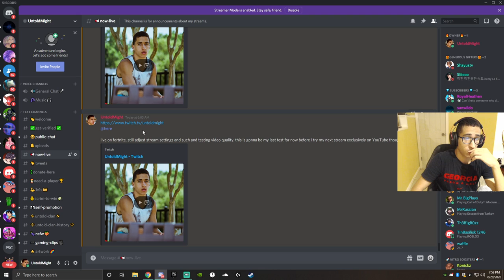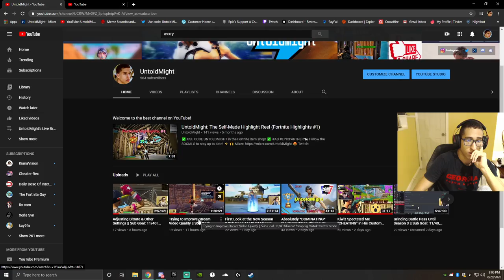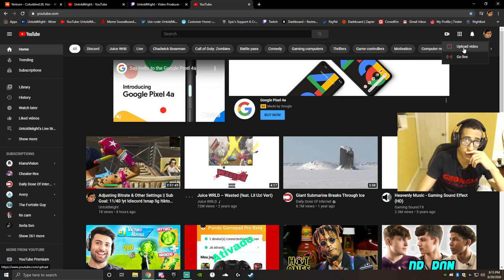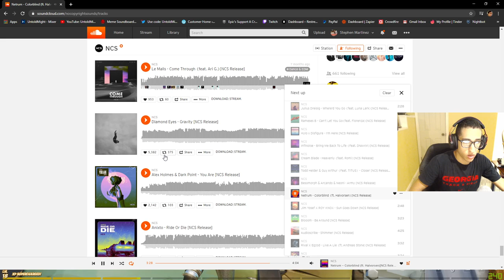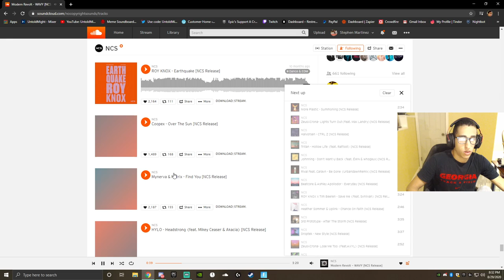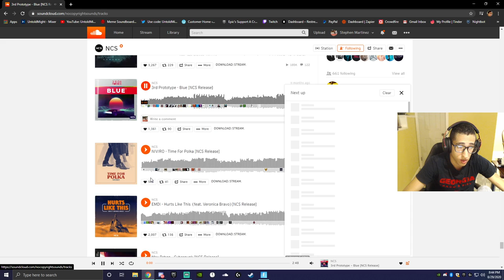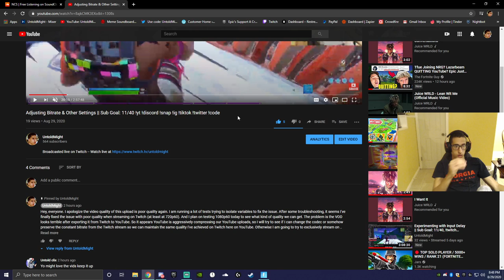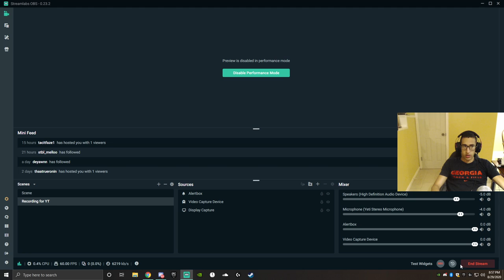Trying 1080p60 Again (YouTube is compressing my uploads) !discord !snap !ig !tiktok !twitter !code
😄 Epic Games ID's: UntoldMight, YT UntoldMight
🎮 Xbox Live Gamertag: CodeUNTOLDMIGHT
✨ Discord Username: UntoldMight#8313

🎵 Music 🎶

Outro

💻 PC Specs:

RAM: G.Skill TridentZ RGB 32 GB (16 GB x 2) DDR4 3200MHz
Motherboard: ASUS ROG Maximus XI Hero (WiFi), Z390 ATX LGA1151
HDD: External Only
SSD: Samsung 970 EVO Plus NVMe M.2 1TB
PSU: Seasonic Focus GX 1000W 80+ Gold Certified (Fully Modular)
OS: Windows 10 Home 64-Bit
Cooling: NZXT Kraken X72 360mm AIO Liquid Cooler with RGB
Fan: NZXT AER F 140mm High-Performance Airflow
Case: NZXT H710i (White) ATX Mid-Tower

🎧 Peripherals:

Webcam: Logitech C920 HD Pro Webcam
Microphone: Silver Blue Yeti USB Mic
Headset: HyperX Cloud Alpha Pro Gaming Headset
Mouse: Logitech G Pro Wireless Optical Gaming Mouse
Keyboard: Logitech G Pro Tenkeyless Mechanical Gaming Keyboard
Mouse Pad: Logitech G640
External Hard Drive: Seagate 5 TB External USB 3.0 Portable Hard Drive
Laptop: Lenovo ThinkPad Yoga Ultrabook Touchscreen Laptop
Phone: 128 GB Green Apple iPhone 11
Chair: BestOffice Black Leather Gaming Chair
Desk: Tribesigns Mahogany Brown Modern L-Shaped Corner Desk

👀 My Fortnite settings:

Window Mode: Fullscreen
Resolution: 1920 x 1080
Frame Rate Limit: 240 FPS
Matchmaking Region: NA East
Latency/Ping: 24-29ms (avg.)
Mouse Sensitivity X: 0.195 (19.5%)
Mouse Sensitivity Y: 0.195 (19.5%)
Mouse Targeting Sensitivity: 0.300
Mouse Scope Sensitivity: 0.400
DPI: 800
eDPI: 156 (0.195 x 800)
Polling Rate: 1000 Hz
HUD Scale: 0.70 (70%)
Wall: E
Floor: V
Stairs: Mouse Button 5
Roof: Q
Building Edit: Left Shift
Select Building Edit: Right Mouse Button
Edit on Release: ON

📌 About this video: UntoldMight broadcasts exclusively on Twitch in 1080p60 as he continues troubleshooting video quality issues on both Twitch and YouTube do to their limitations and compression for non-partners.